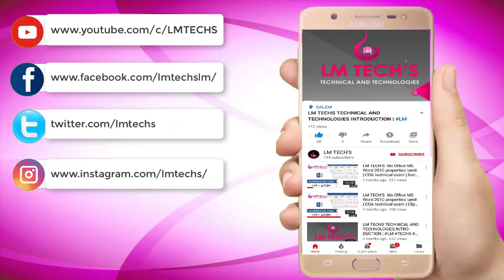SHORTHAND ENGLISH JUNIOR AUGEST 2015|STENO ENGLISH LOWER SPEED 80wpm DICTATION AUG 2015| LMTECHS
📝 LM Techs Training Institute Shorthand Course: Master the Art in Tamil and English! 🎓

Unlock a world of opportunities with our Shorthand Course at LM Techs Training Institute—an esteemed government-approved institution. Immerse yourself in the rich tapestry of language efficiency as you learn the art of shorthand, tailored to both Tamil and English languages.

🌐 Bilingual Expertise: Master shorthand in both Tamil and English, enhancing your communication skills in two widely used languages.

⚡ Skill Enhancement: Elevate your proficiency in note-taking and transcription, gaining a valuable skill set applicable across various professional domains.

Why Choose LM Techs?

🤝 Career Advancement: Equip yourself with a sought-after skill, opening doors to career opportunities in administration, journalism, secretarial roles, and beyond.

Join LM Techs Training Institute and embark on a journey to mastery in shorthand. Our comprehensive course in both Tamil and English ensures you're well-prepared for the demands of today's fast-paced professional world.

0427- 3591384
Social media in LM TECHS :

SHORTHAND ENGLISH JUNIOR AUG 2015 | SPEED 80wpm | STENO ENGLISH LOWER SPEED DICTATION AUGUEST 2015 | SHORTHAND ENGLISH JUNIOR | AUGEST 2015 | SPEED | 80WPM | LM TECHS | ENGLISH LOWER – AUGEST 2015 | DICTATION TAKING @80 WPM | ENGLISH SHORTHAND JUNIOR SPEED DICTATION (80 WORD PER MINUTE) - AUG 2015 | SHORTHAND SPEED AND LEARNING Speed :
Shorthand English Junior Speed augest2015 Latest. Dictation Time: 7 Minutes Important Notes : After completing this Speed Kindly Transcript and Check it. Passed Question paper : Government Technical Examination Feb 2015 Shorthand Question.
English Shorthand junior Speed Dictation (80 word per minute)
English Shorthand Senior Speed Dictation (120 word per minute)
Tamil Shorthand junior Speed Dictation (70 word per minute)
English Shorthand Senior Speed Dictation (90 word per minute)

steno#use
English shorthand speedjunior